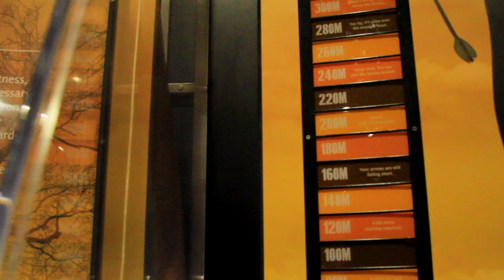Vindolanda Roman Fort and The Roman Army Museum - Best Day out on Hadrian's Wall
Promotional video of Vindolanda Roman Fort and the Roman Army museum, two sites on Hadrians Wall.